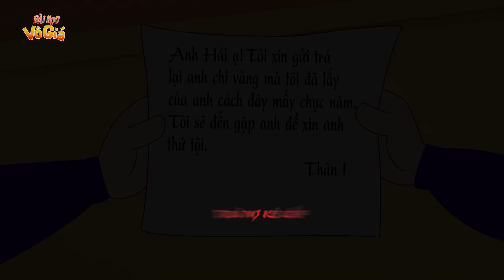Phim hoạt hình - LẤY VỢ TÀN TẬT - Truyện Cổ tích - Quà tặng cuộc sống - Nghệ thuật sống